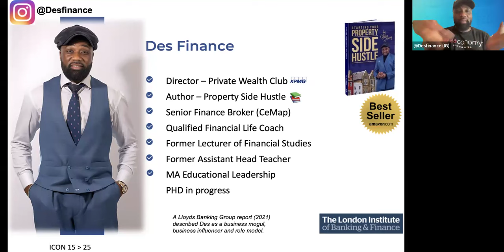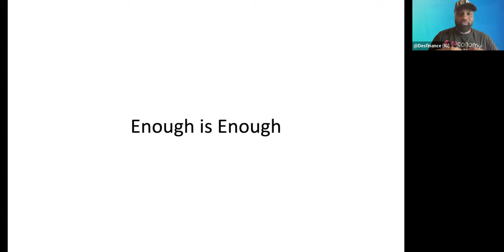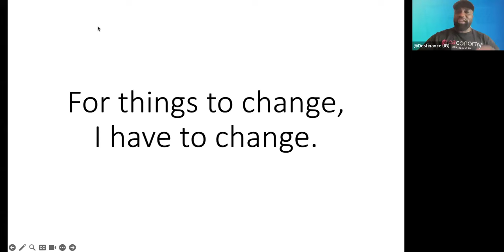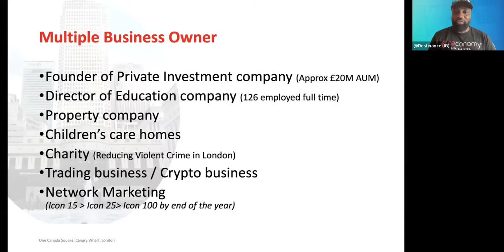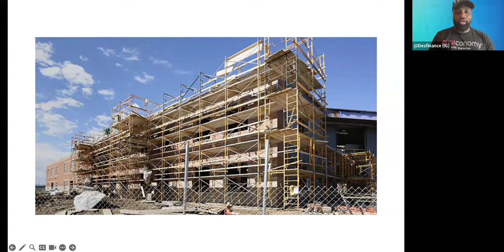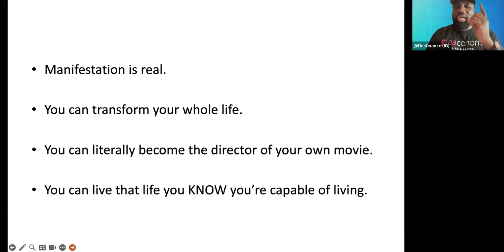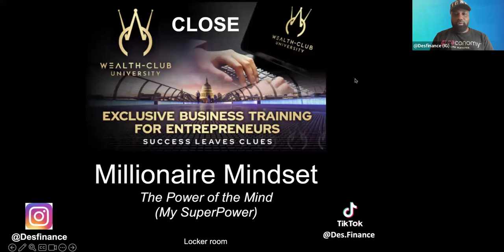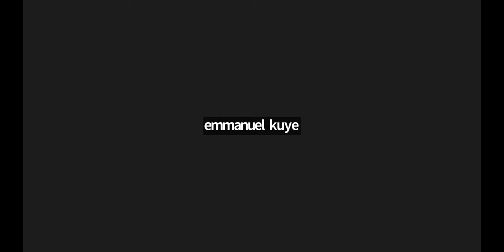The Power of the Subconscious Mind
Learn how to develop a real SUPER POWER!